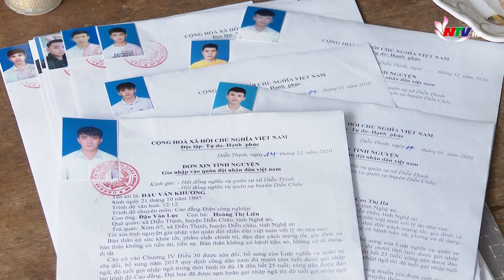Ý thức của thanh niên Nghệ An đối với nhiệm vụ bảo vệ tổ quốc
Năm 2021 Nghệ An tiếp tục được giao tuyển chọn trên 3.100 thanh niên lên đường nhập ngũ. Dù chỉ tiêu cao, nhưng đến nay các địa phương trên địa bàn tỉnh đã tuyển chọn đúng, đủ quân số sẵn sàng cho ngày hội tòng quân. Điều đáng nói là ý thức của thanh niên đối với nhiệm vụ bảo vệ tổ quốc đã được nâng cao. Các thanh niên sẵn sàng nhập ngũ để cống hiến tuổi trẻ cho đất nước.